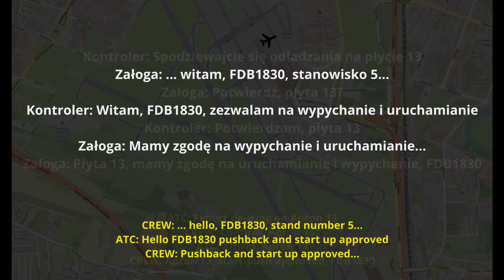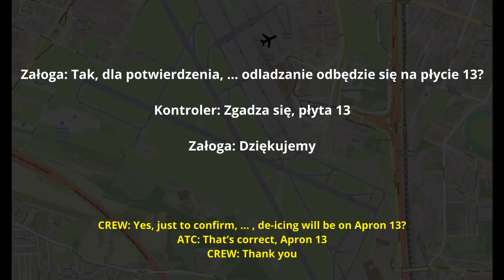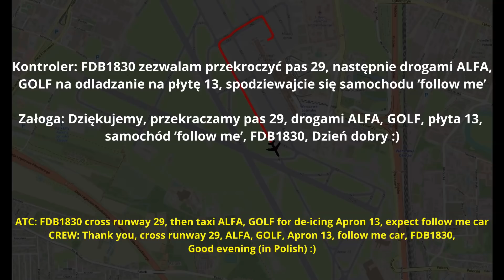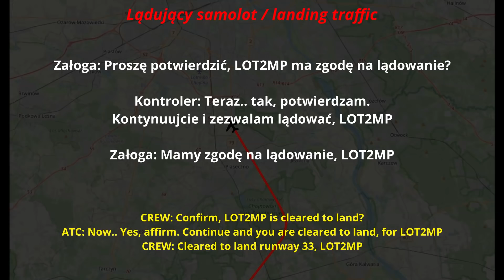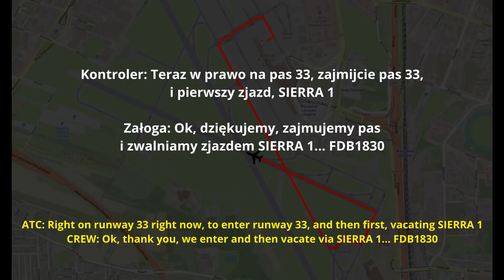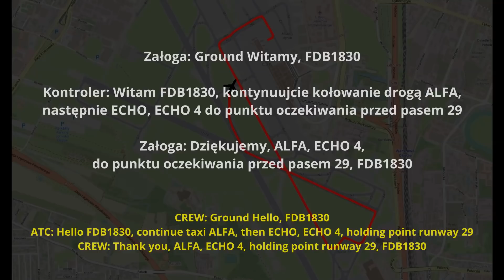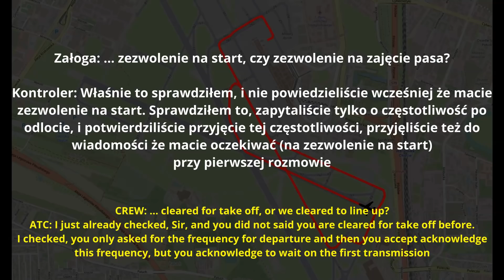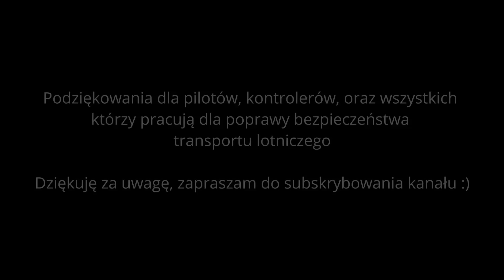FLYDUBAI 737 8 MAX Start bez zezwolenia kontrolera, TAKE OFF WITHOUT PERMISSION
Wieczór na warszawskim Okęciu. Załoga lotu FDB1830 linii Flydubai wykonująca lot powrotny z Warszawy do Dubaju rozpoczęła rozbieg do startu bez zezwolenia. Na szczęście kontroler w porę poinformował załogę i Boeing 737 MAX 8 (A6-FMC) przy prędkości ok. 80kt przerwał start.

Evening at the Warsaw Okęcie Airport. The crew of flight FDB1830 of Flydubai airlines, performing a return flight from Warsaw to Dubai, started the take-off without permission. Fortunately the controller informed the crew in time and the Boeing 737 MAX 8 (A6-FMC) at the speed of about 80kt stopped the take-off.

Za zdjęcie dziękujemy:
Lennart Böttcher